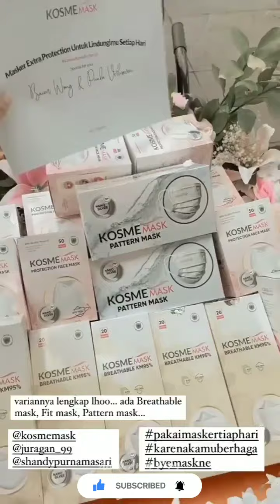KIANO HAPPY OLAHRAGA BARENG AUNTY SEA ❤️